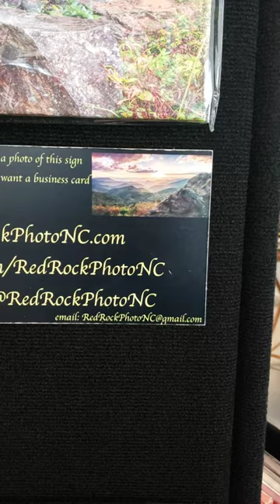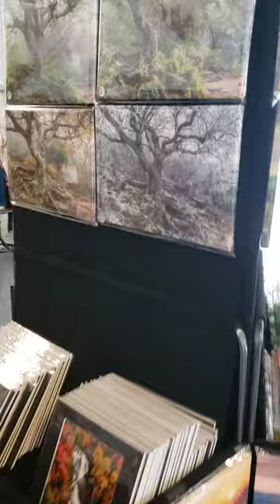Mtn Merch Pop Up Shop Booth 2020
Red Rock Photography has a booth at the Asheville Outlets in the Mtn Merch Pop Up Shop until the end of the year.
come find the prints that you need.